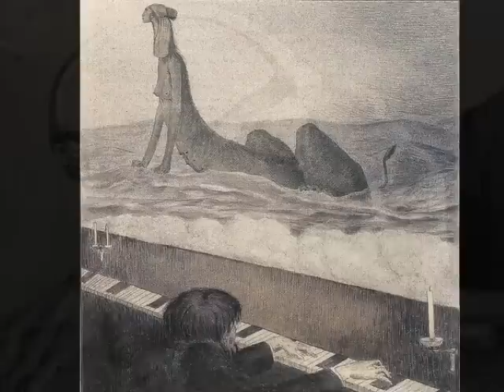Alfred Kubin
Alfred Leopold Isidor Kubin (10 de abril de 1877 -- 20 de agosto de 1959) Ilustrador expresionista austriaco y escritor ocasional, descendiente de ancestros checos.

Kubin nació en Leitmeritz, Bohemia, que entonces era parte del Imperio austrohúngaro. Desde 1892 hasta 1896 estudió fotografía. Entre 1898 y 1901, Kubin estudió en la escuela de arte Schmitt Reutte y en la Academia de Munich. En 1902 comenzó a colaborar con la revista satírica Simplicissimus. Ese mismo año expone en Berlín y publica su primera recopilación de dibujos el año siguiente. Produjo un pequeño número de pinturas al óleo entre 1902 y 1910 pero pronto comenzaron a predominar en su producción otras técnicas, el dibujo con pluma a tinta china se convirtió en su medio favorito, también realizó acuarelas, y litografías. Viaja, sobre todo a París, y emprende una gran amistad con Franz Kafka.

En 1911 participó junto a sus amigos Paul Klee y Franz Marc en la exposición de Der Blaue Reiter.

Se considera un importante representante del Expresionismo, destacando por sus fantasías oscuras, espectrales y simbólicas (normalmente relacionadas por series temáticas). Se han encontrado influencias, especialmente en sus obras tempranas de artistas como Francisco de Goya, James Ensor y Max Klinger.

Como Oskar Kokoschka y Albert Paris Gütersloh, Kubin compartió el talento para las artes plásticas con el literario. Ilustró obras de Edgar Allan Poe, E.T.A. Hoffmann, Fyodor Dostoevsky, entre otros. Es también autor de numerosos libros, el más conocido de ellos es su novela Die Andere Seite (El otro lado, comúnmente traducida como La otra parte) (1909), una distopía apocalíptica de atmósfera claustrofóbica y absurda, con reminiscencias de los últimos escritos de Kafka. Esta novela es considerada como una de las obras maestras de la literatura fantástica en lengua alemana; así la han calificado reputados autores, como Hermann Hesse que la sitúa a medio camino entre Meyrink, Poe y Kafka.

Su trabajo literario incluye:

    The Looking Box, 1925;
    Of the Desk of a Draughtsman, 1939;
    Adventure of an Indication Feather/Spring, 1941;
    Sober Balladen, 1949;
    Evening-red, 1950;
    Fantasies in the Boehmerwald, 1951;
    Daemons and Night Faces, 1959 (autobiografía).

Desde 1906 hasta su muerte, estuvo llevando una vida retirada en un castillo del siglo XII en Zwickledt. Kubin fue galardonado con el premio del Gran Estado Austriaco en 1951, y con la condecoración Austriaca de las Ciencias y las Artes en 1957.

Kubin ha sido una influencia determinante en uno de los cineastas más innovadores y representativos del expresionismo: Murnau. Sentía una fascinación por la obra de Kubin y en especial por su utilización irreal de la luz. La magia de muchos de sus grabados y dibujos está de hecho en la iluminación porcedente de fuentes de luz imposibles e ilógicas. En una escena del Fausto de Murnau se copia literalmente una de las ilustraciones de la novela de Kubin "La otra parte": la casa de la madre de Margarita extrañamente iluminada por la noche. Algo similar sucede en una escena de la calle en Nosferatu, también copia de otra ilustración del mismo libro.

Por su capacidad onírica Kubin ha sido considerado también de gran influencia en los pintores surrealistas, entre otros en Dalí.